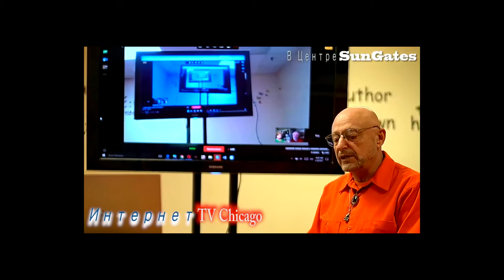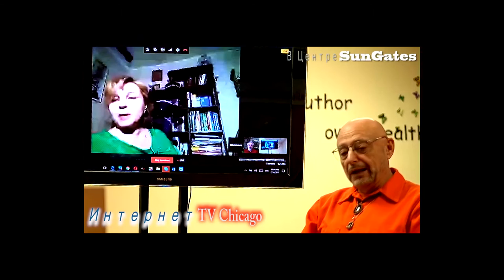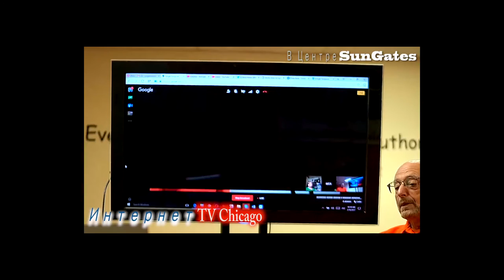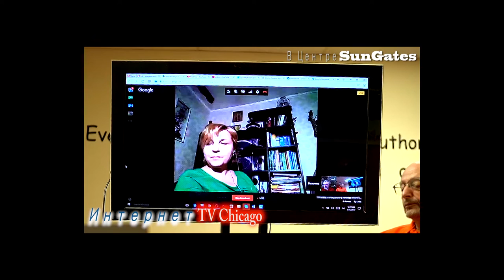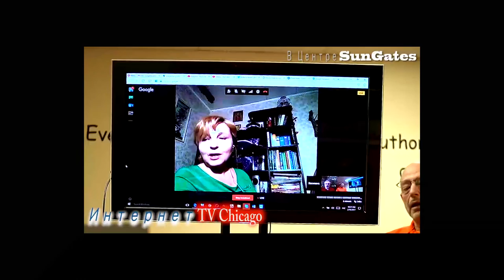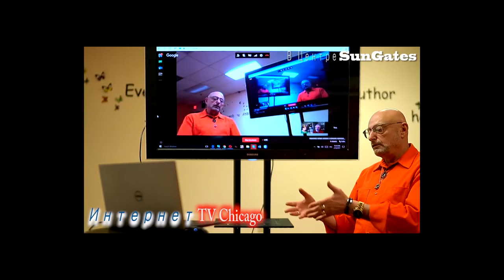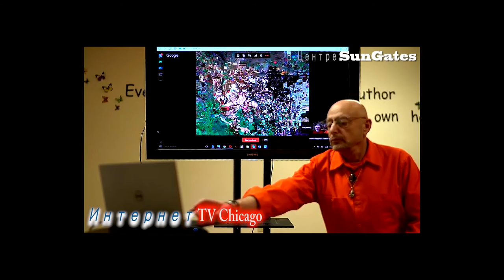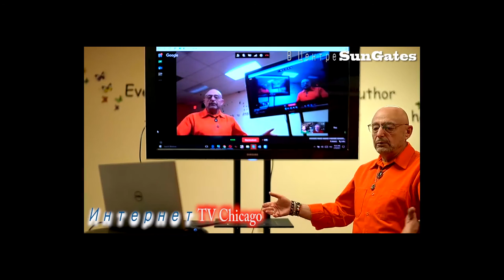Интернет ТВ Чикаго! Титаны Астрогии: Василина Мицкевич, Андрей Бухарин!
Интернет TV Chicago. Титаны Астрогии: Василина Мицкевич, Андрей Бухарин!
27 февраля 2017 г.
Беседа об Астрологии, как о Науке!